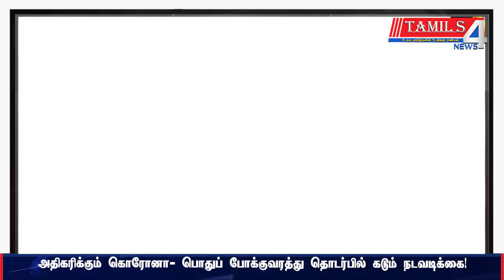கடந்த ஆறு நாட்களில் நூறு பேர் பலி - இலங்கையை ஆட்டுவிக்கும் கொரோனா